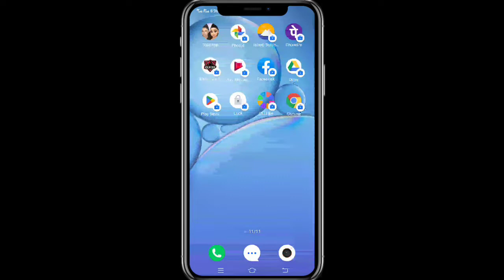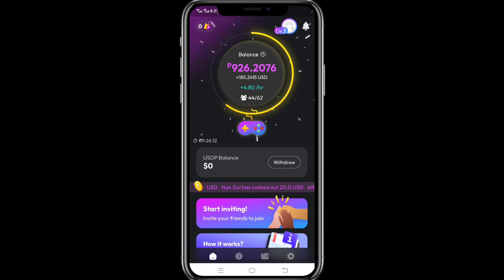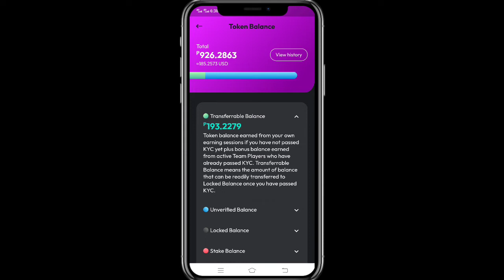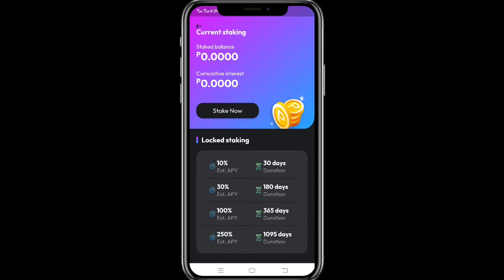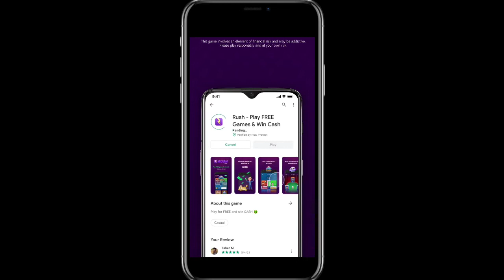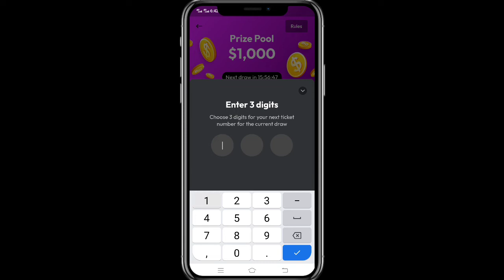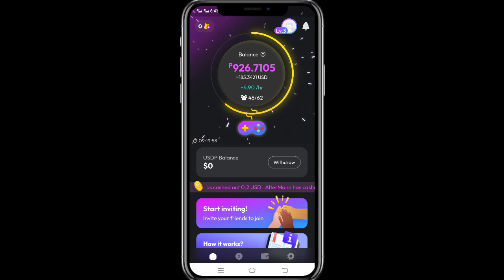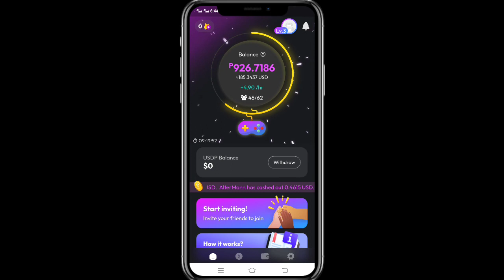😱 $200 PlayFi Payment Proof || PlayFi App Withdraw 🎉 Pi Network Withdraw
PlayFi Mining :
my invitation code: fk300886

✅Top Exchange
Code: 3svbs2hs
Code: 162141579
👉 Hotbit exchange:
Code: 2011359

🔰 Queries Solve 👌👇💘
how to earn money from mobile
playfi mining platform
playfi mining platform android
playfi mining platform app
playfi mining platform assembly
playfi mining platform build
playfi mining platform design
playfi mining platform download
playfi network mining app
playfi mining
mining coin playfi network
mining playfi network aplikasi
playfi network
mining app
playfi network mining
playfi mining app
new mining platform
playfi network app income
mining apps
playfi network app